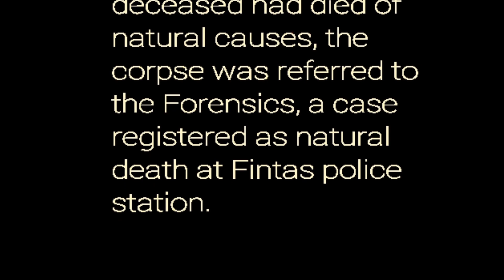Mahboula | American found dead | kuwait upto date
American Found Dead In Mahboula..

Kuwait An American man was found dead inside his apartment in Mahboula area, securitymen rushed to the location and examined the corpse to realize the deceased had died of natural causes, the corpse was referred to the Forensics, a case registered as natural death at Fintas police station.